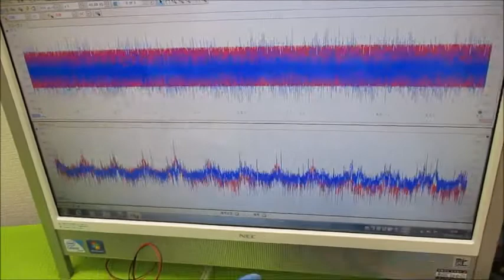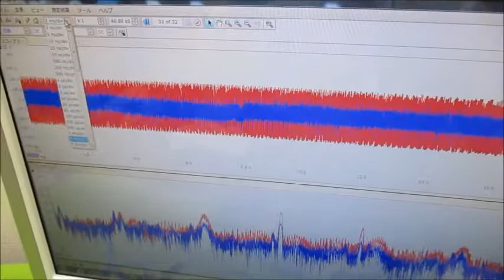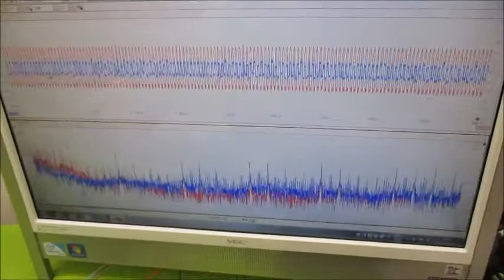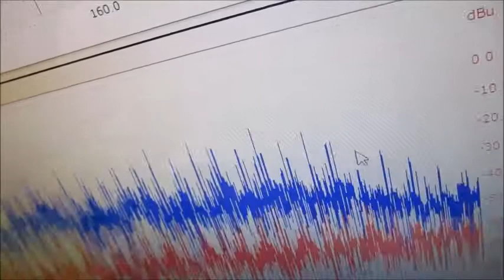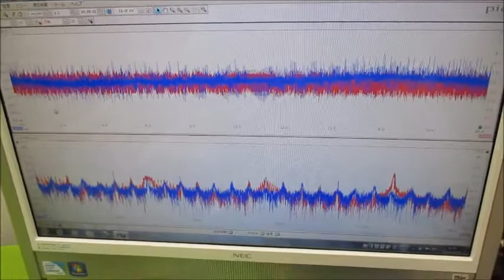新しい超音波制御技術